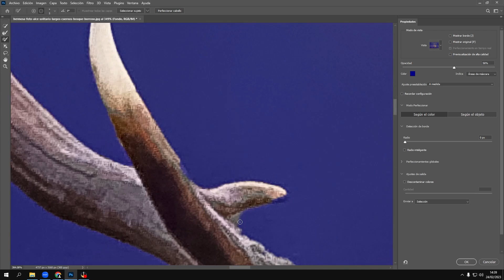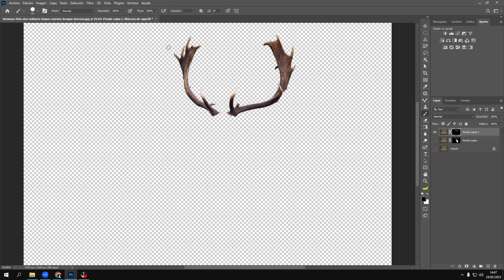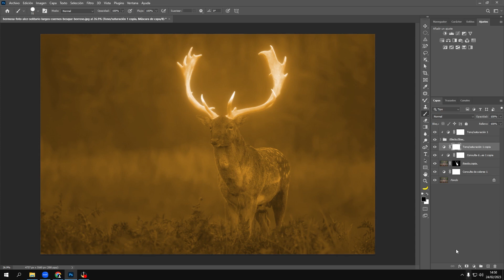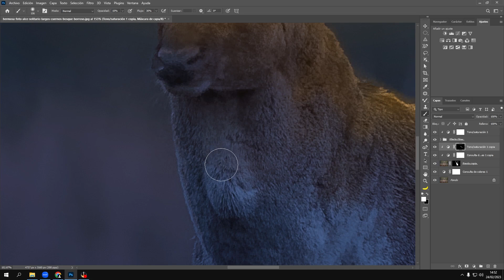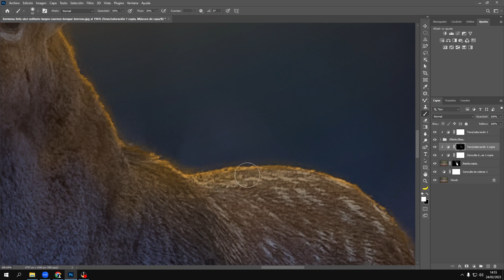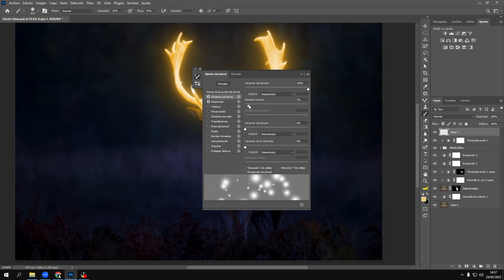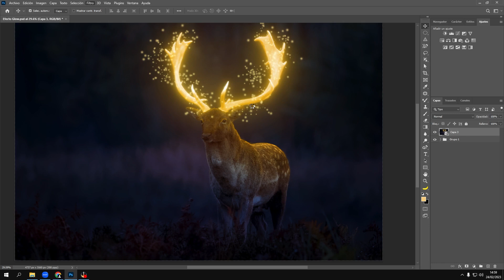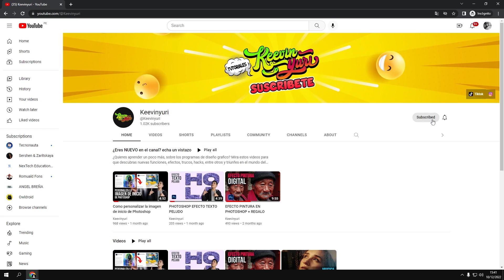Efecto GLOW: Como lograr el efecto BRILLO en tus fotos con PHOTOSHOP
El día de hoy aprenderemos a crear el efecto de luz o efecto brillo en tus fotos con Photoshop, o como otros lo conocen  Efecto Glow en tus fotos con photoshop.

Efecto GLOW para tus fotos con Photoshop